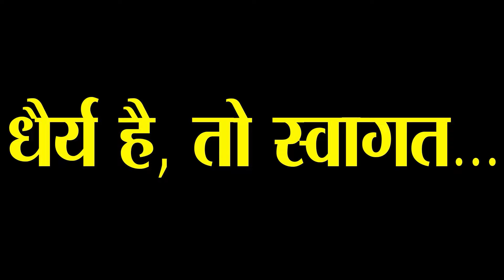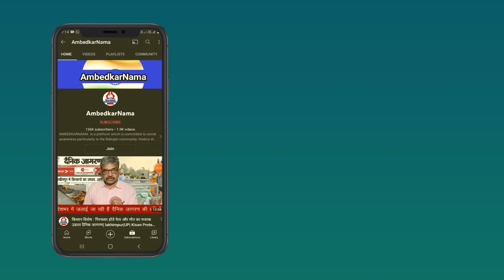अगर नहीं होती ये व्यवस्था तो आजादी के बाद देश को मिलता सबसे पहला दलित IAS- Jyoti Mala